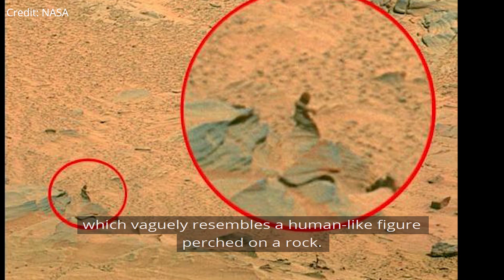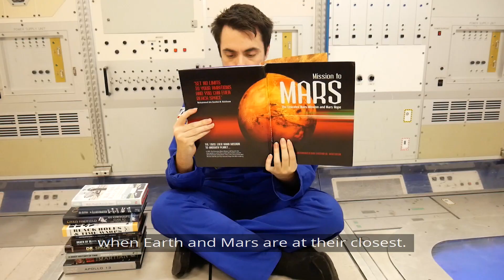10 Facts About Mars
Alex and Tori reveal 10 amazing facts about the planet Mars.

Every 26 months or so, Earth and Mars get closer. As they near one another, a window of opportunity opens for launching to the red planet. In the summer of 2020, four space agencies around the world plan to launch pioneering missions. Come to the National Space Centre to discover what we know, what is happening right now and the future of landing humans on Mars.